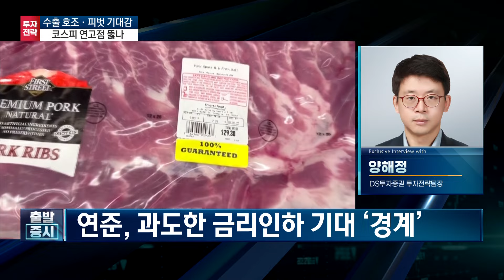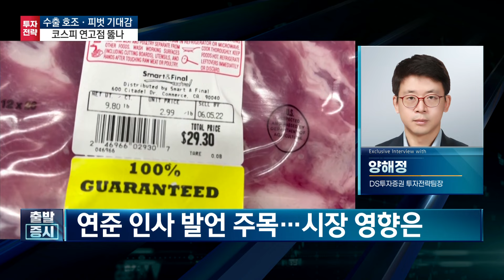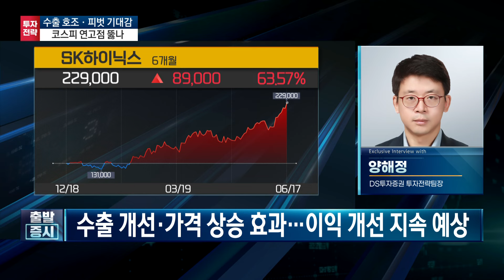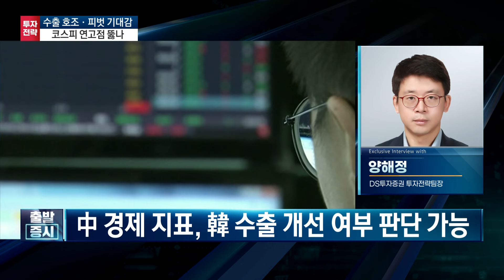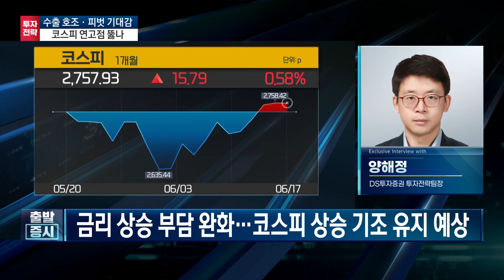AI 산업, 버블인가 vs. 기회인가, 美 AI 성장에 한국 반도체는 '필수' / 주간 투자전략 / 한국경제TV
출발증시

앵커 : 하경민
출연자 : 양해정 DS투자증권 투자전략팀장